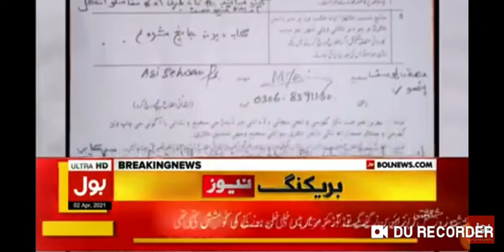سیہون شریف میں حضرت لعل شھباز قلندر کی مزار کا مرکزی دروازے پر ہنگامہ آرئی. مقدمہ درج کرلیا گیا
سیہون شریف میں حضرت لعل شھباز قلندر کی مزار کا مرکزی دروازے پر ہنگامہ آرئی کا معاملہ

سیہون پولیس نے واقعے کا مقدمہ درج کرلیا